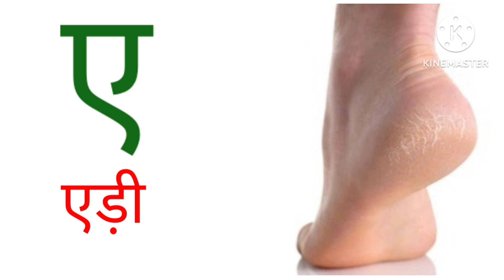अ से अनार आ से आम/ अनार आम / Anar Aam अ आ इ ई अ से अः तक # hindi Phonics Song/ kids videos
अनार आम अ से अःतक## अ अनार आ आम#अ आ इ ई#anar aam # हिन्दी वर्णमाला Hindi Varanmala#Hindi poem kids study#Bachho ki Padai# kids study #
kids videos #